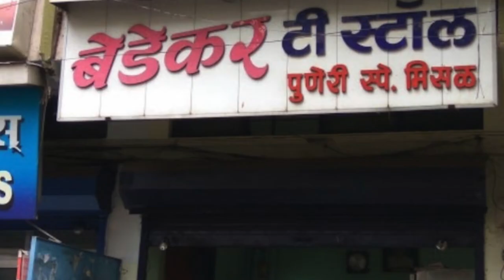How can I Become Punekar 🤔 ? This is How 👆 | Ft. Pu La Deshpande | Part 2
An Extremely Hilarious version of how you can be a Punekar narrated in Pu La Desh Pande style.🤣🤣🤣🤣🤣🤣🤣😂
This is Must Watch👆